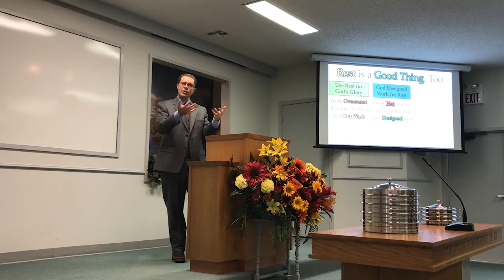We Need To Rest Too - March 11, 2018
Work is a great thing God has planned for us. Sometimes we focus on a good thing so much, we neglect other good things or turn a blessing into a curse. God's people need to rest just as much as they need to work. Let's take a look at some things the Bible says about rest.